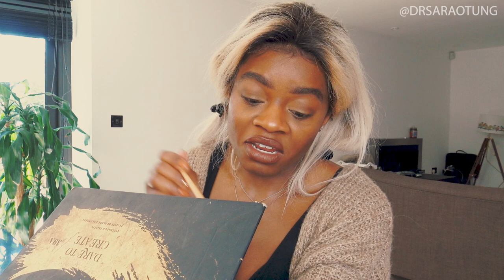Ice blonde hair - GRWM ft. Irresistible me hair extensions try on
blondehair blonde hair black girl blonde ice blonde roots